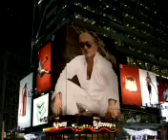Bucko Mijovic-2009(Promo)-Zivota mi nije Zao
Muzika i teks Milorad -Micic-Mikos
 Aranžman Senad Dresevic